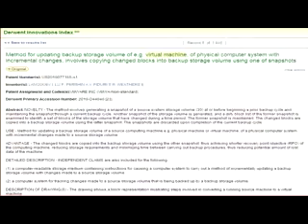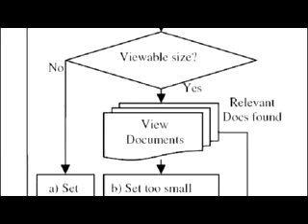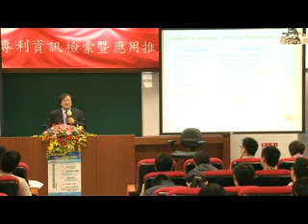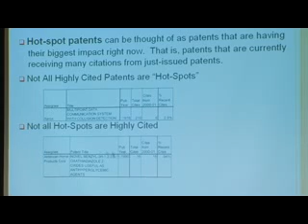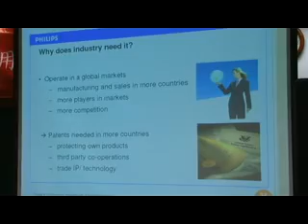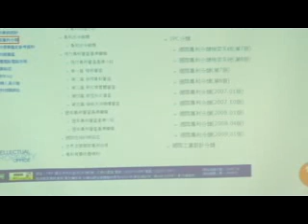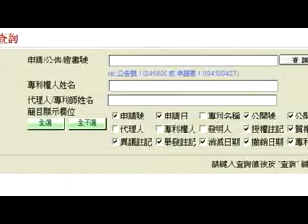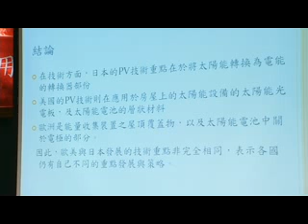專利檢索系統實務(上-2)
陳省三/博士--國立台北科技大學副教授 台灣大學 2010/10/06